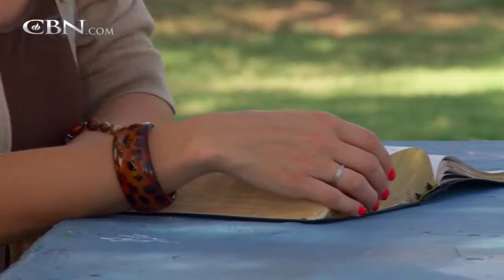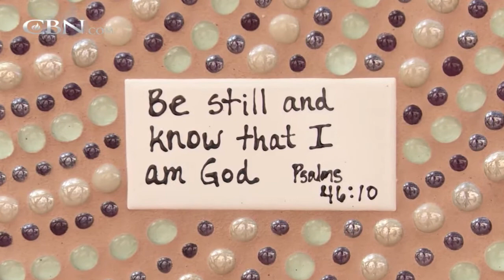Desperate Woman's Search for Love Ends at the Cross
A childhood of neglect and abuse left Jennifer hurt and confused. She desperately sought love from men, then babies, but eventually turned to drugs to numb the pain. After a stint in prison she was awakened to the fact God still had plans for ...